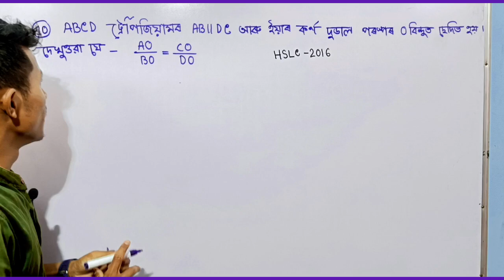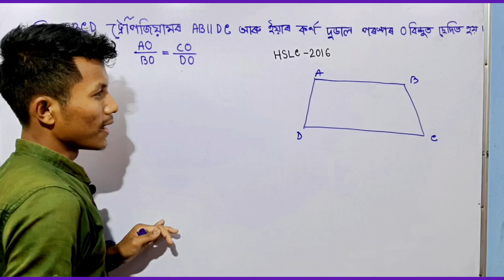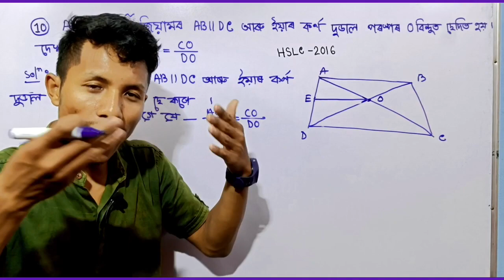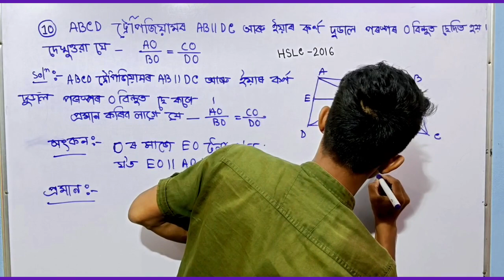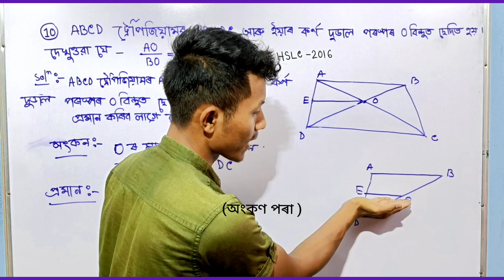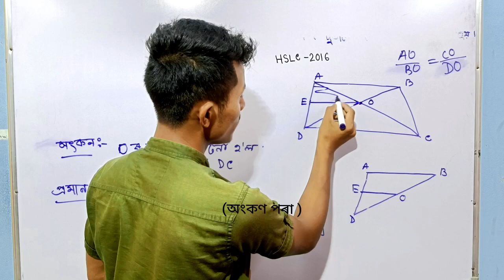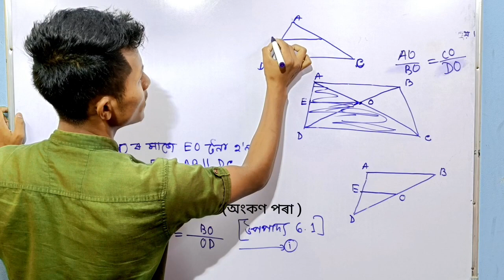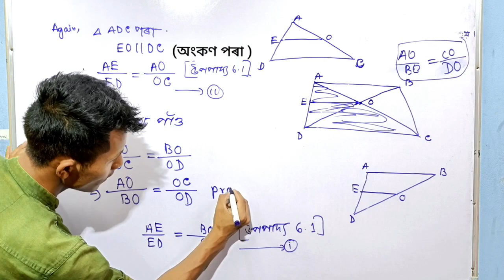Class 10 math's, Ex 6.2 q 9 Assamese medium triangle ত্ৰিভুজ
Assamese tutorial maths class 10
math's class Assamese madium 10 chepter 6